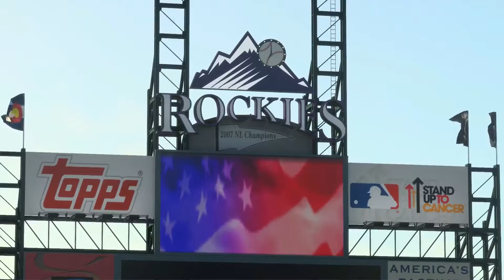MLB The Show 16: First Conquest game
First game in the new Conquest mode within Diamond Dynasty (MLB The Show 16).